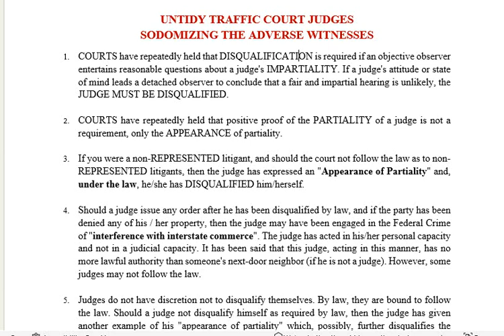🟢 UNTIDY TRAFFIC / PARISH COURT JUDGE SODOMIZING THIS ADVERSE WITNESS.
🟢 GOVERNMENT OF JAMAICA is an AGENCY with its own rules and regulations for its agents or employees. Nothing to do with the free people who do not consent to corporate foreign rule.

🟢 Administrative law is simply that body of law that defines and describes the behavior of Agencies. Agencies are governmental entities which, although they affect the rights and duties of persons, are neither courts nor legislatures nor the executive. They have names like "Department," "Board" or "Authority." Finally, agencies are responsible for conducting administrative adjudications.

State Administrative Procedure Act (SAPA)
Defines an agency as:
Any department, board, bureau, commission, division, office, council, committee or officer of the state, or a public benefit corporation or public authority at least one of whose members is appointed by the governor, authorized by law to make rules or to make final decisions in adjudicatory proceedings but shall not include the governor, agencies in the legislative and judicial branches, agencies created by interstate compact or international agreement, the division of the military and naval affairs to the extent it exercises its responsibility for military and naval affairs, the division of state police, the identification and intelligence unit of the division of criminal justice services, the state insurance fund, the unemployment insurance appeals board, and except for the purposes of subdivision one of section two hundred two-d of this chapter, the workers' compensation board and except for article two of this chapter, the state division of parole and the department of correctional services.

🟢 FORCE, COMPEL, COERCE, CONSTRAIN, OBLIGE mean to make someone or something yield.

FORCE is the general term and implies the overcoming of resistance by the exertion of strength, power, or duress. (Forced to flee for their lives).

COMPEL typically suggests overcoming of resistance or unwillingness by an irresistible force. (Compelled to admit my mistake).

COERCE suggests overcoming resistance or unwillingness by actual or threatened violence or pressure. (Coerced into signing over the rights).

CONSTRAIN suggests the effect of a force or circumstance that limits freedom of action or choice. (Constrained by conscience).

OBLIGE implies the constraint of necessity, law, or duty. (Felt obliged to go).

🟢 WITHOUT PREJUDICE UCC 1-308: All Fundamental Rights & Freedoms Reserved Explicitly Without Recourse.
*** Brought to you without prejudice for informational and educational purposes.